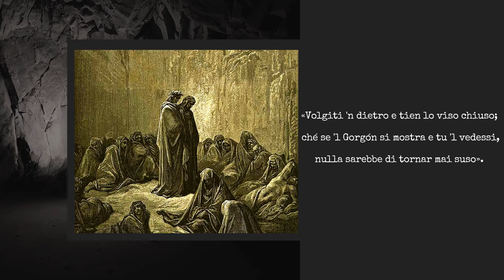Inferno, Canto IX: Spiegazioni da Virgilio (Anno Dantesco)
Anno Dantesco, Inferno, Canto IX: Spiegazioni da Virgilio